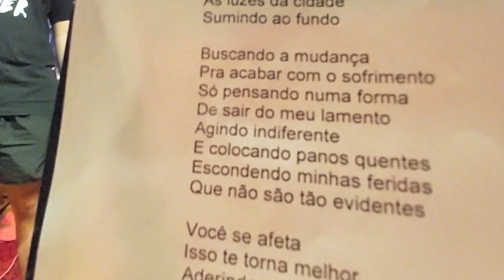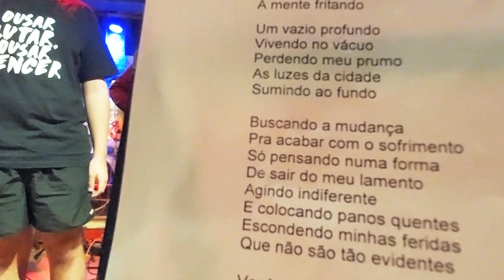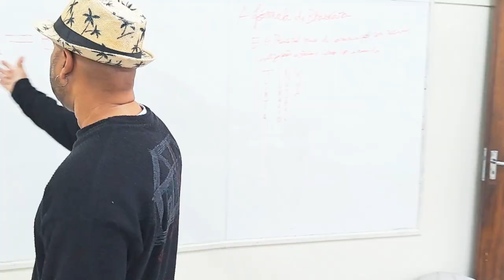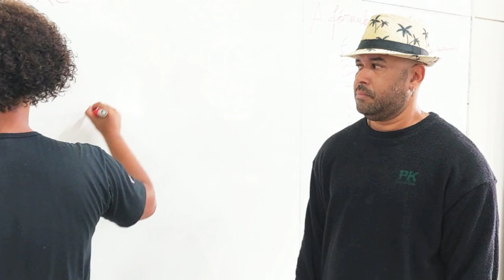Vivendo e Sonhando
Sozinho no escuro
Vagava sem rumo
A mente fritando
Um vazio profundo
Vivendo no vácuo
Perdendo meu prumo
As luzes da cidade
Sumindo ao fundo

Buscando a mudança
Pra acabar com o sofrimento
Só pensando numa forma
De sair do meu lamento
Agindo indiferente
E colocando panos quentes
Escondendo minhas feridas
Que não são tão evidentes

Você se afeta
Isso te torna melhor
Aderindo a correnteza
E saindo da pior

Essa vida é como o mar
E o barco um consumo
Agora eu vejo
Quanto tempo eu procurei
O valor desse teu beijo
Desprendendo às profundezas
Descobri o meu desejo

As correntes que me seguravam
Acabaram de se quebrar

Vivendo, sonhando
Me permitindo errar

A beleza da sua voz
Me faz relembrar
Voltando a me iluminar

Estar com você
Alivia o meu fardo
O ciclo da vida
Ofuscando o passado

Passado sombrio
Que não sai da memória

No agora, o futuro
Somente a vitória

Vagando sozinho
Vagava sem rumo
A mente fritava
Era um vazio profundo
Vivendo no vácuo
Perdi o meu prumo
Brilhando ao fundo

Passado sombrio
Que não me sai da memória
Somente a vitória

FICHA TÉCNICA

Música
composição - criação coletiva da oficina de música
voz – Artur Porto
violão nylon – Davi Jeunon
violão aço – José Gabriel Fagundes
bateria – Luan Rabello
pandeirola – João Abdon
voz – Francisco Fernandes
direção – Alessandro Jeremias

Vídeo
atores – Andreas Daroz, Miguel Oliveira, Jésus Lemos, João Victor Terra, Pedro Cascon, Rony Sampaio, Giovane Riveros, Diego Drmmond
câmera – Iluan Novoa
direção – Roni Valk